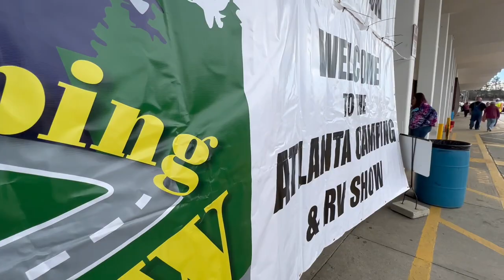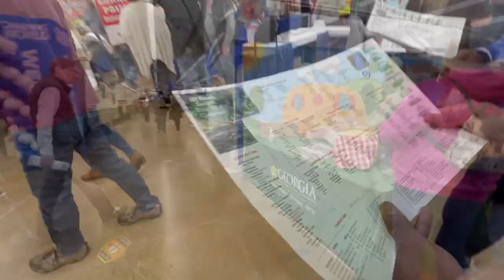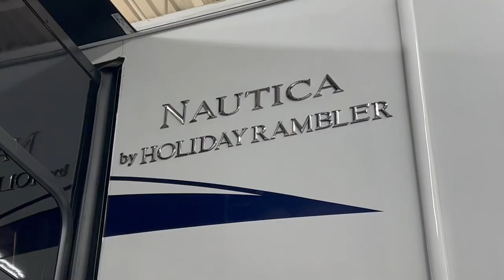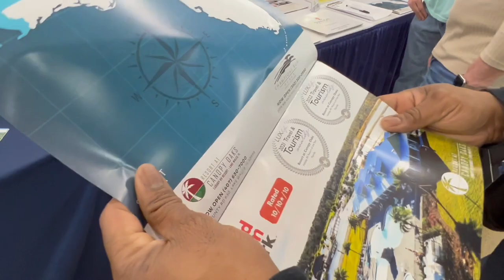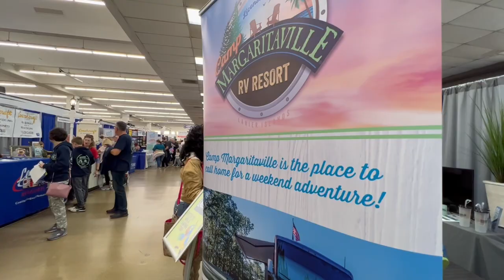2023 Atlanta Camping & RV Show | RV Tours | New Rockwood Signature 8332SB and New RVs!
Greetings Concrete Campers and Glampers,

Welcome back to another episode of Southern Ethos Life: This week, we decided to check out the 2023 Atlanta Camping & RV Show in Duluth, GA. We are joined by Mr. Bobby who may be in the market for a new RV. Come along as we check out some Motorized coaches, 5th Wheels, Travel Trailers and hear more about the 2023 Rockwood RV line up from a Factory Representative.

We hope you enjoy the video and we appreciate all the new subscribers and comments that have been shared. Thank you again for the continued support.